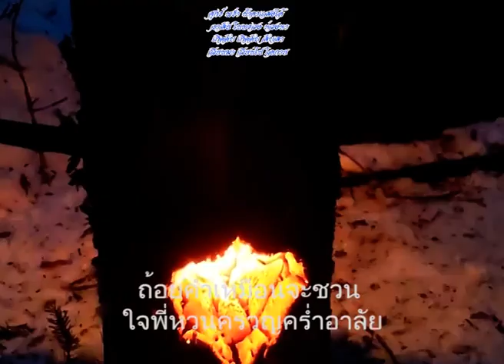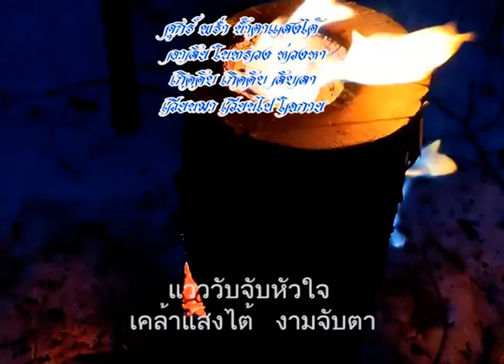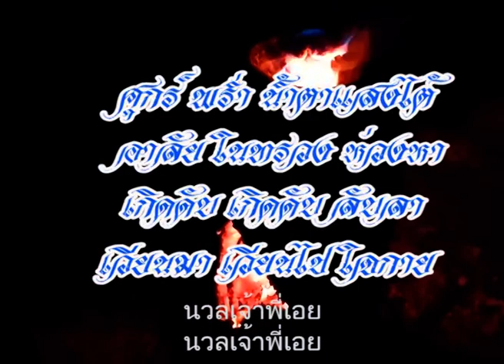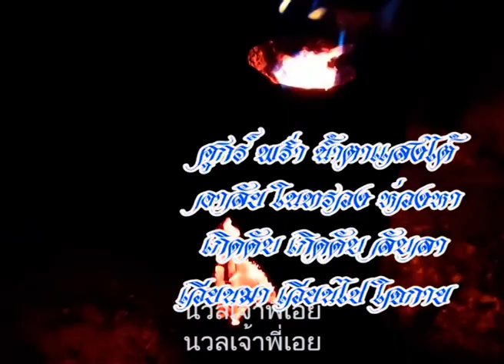น้ำตาแสงไต้ ศุกร์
ศุกร์ พร่ำ น้ำตาแสงไต้
อาลัย ในทรวง ห่วงหา
เกิดดับ เกิดดับ ลับลา
เวียนมา เวียนไป ใจกาย